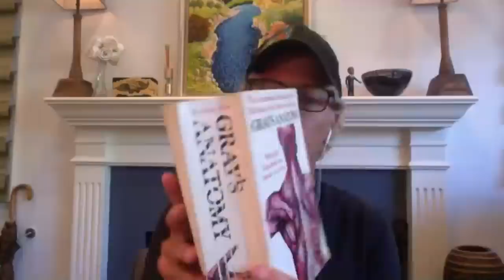Grey's Anatomy Stars Meet Real Doctors From Lenox Hill | Netflix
Grey's Anatomy stars Chandra Wilson, Kim Raver, and Greg Germann interview the doctors from Netflix's docuseries Lenox Hill.

Four doctors at New York's storied Lenox Hill Hospital balance their personal lives and their dedication to their patients in this documentary series.